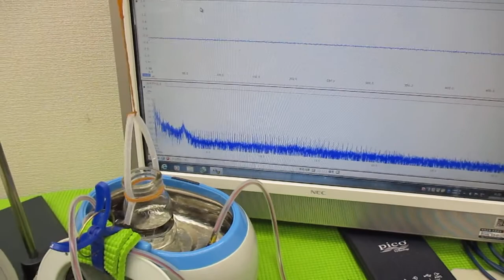メガヘルツの超音波発振制御技術 ultrasonic-labo